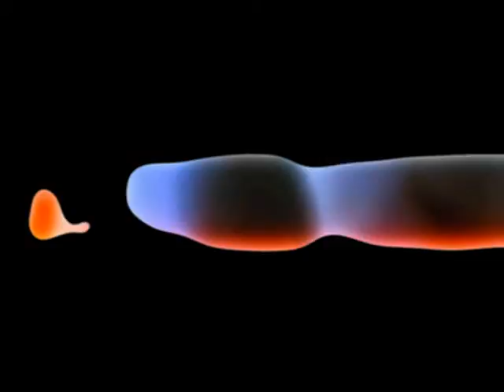Momentum - Raw Footage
Momentum was filmed as the background for a DVD portfolio project in 2002. The video has since been used as the inspiration for my current portfolio